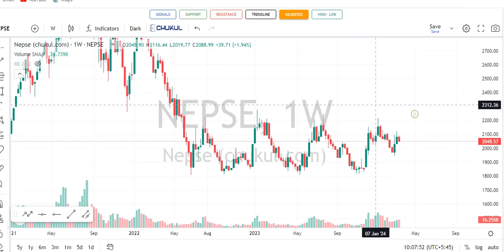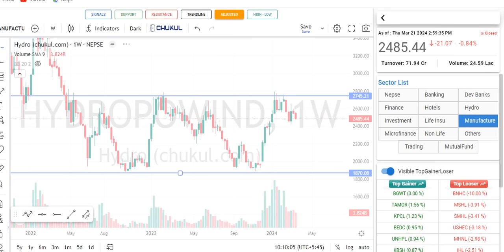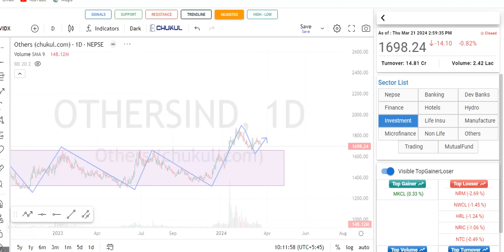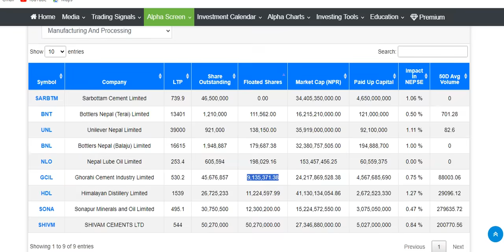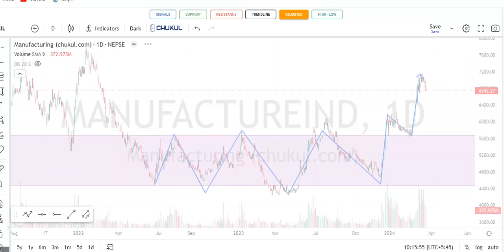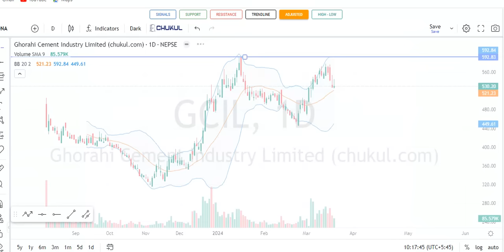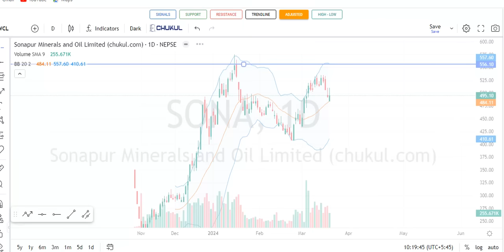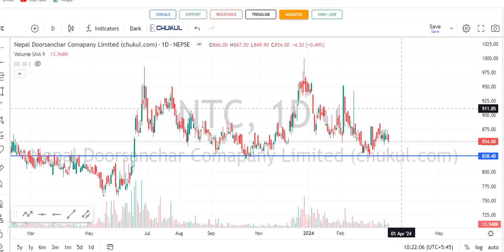2 मिनेटमै स्टक छान्ने कसरि ? 🤫छोटो समयमा छिटो छिटो नाफा हुने सेक्टर र स्टक कसरि छान्ने तरिका ✅